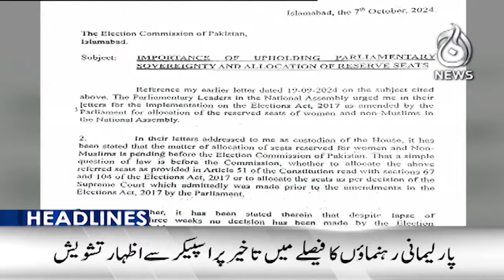Riot in KP assembly | 9PM Headlines - Aaj News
9PM Headlines: Riot in KP assembly - 08 October 2024 - Aaj News

Spot Light With Munizae Jahangir:
shorturl.at/gwFU6